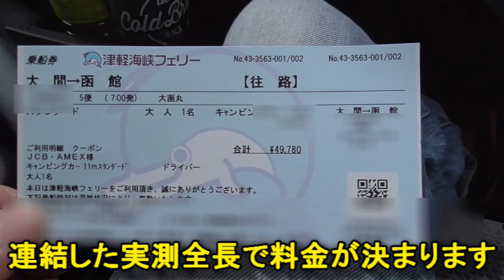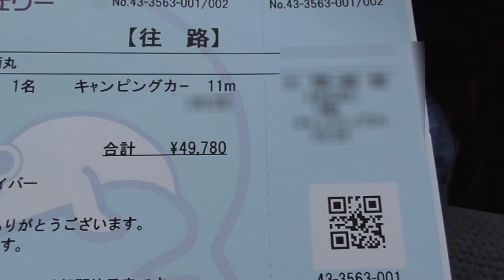第１話 千葉発 キャンピング トレーラー で行く 北海道 の 旅 猫と一緒 雪 雪道 ゴールデンウイーク 津軽海峡フェリー 料金 乗船 大間 函館 宗谷岬 日本最北 インディアナ・ＲＶ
【キャンピングトレーラー】北海道　猫と一緒　呑んだくれの旅　キャンピングトレーラー　大間　函館　宗谷岬　日本最北
全4話でまとめてみました
少しまとまった時間が出来たので　キャンピングトレーラーで　北海道を旅して来ました

WEBサイト『 TWな気分 』もありますのでもし宜しかったら立ち寄ってみて下さい